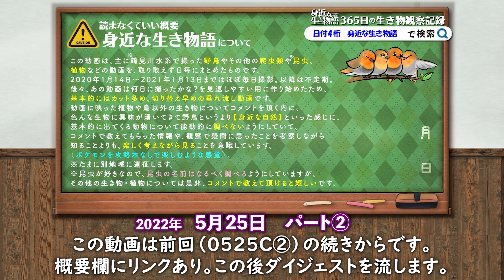カルガモ親子のハプニング0525C③【母を間違えて突撃した雛鳥】鯉からヒナを守る母。ヒナ達の全力ダッシュとグルメレース【野鳥撮影と解説】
カモの赤ちゃん個性的。はぐれてお母さんカモに駆け寄ったが…。コイやオオバンを追い払う母。大家族のヒナが…脱走💦

持尾惟織（もちお いおり、Mochio Ioli）です。いろいろ活動してます。

🐣🐣【まるい鳥のフェルト風の缶バッチ販売中】toriasobi

pixivにイラスト投稿しています。【鳥遊び】

身近な生き物語では野鳥を中心に動物や昆虫、草花などの自然・身近な生き物の動画を主に投稿しています。へんないきもの、珍しい生物、奇想天外などうぶつの仕草、かわいい様子、ハプニング、生物意外にも星や空、飼育しているインコ（セキセイインコ・サザナミインコ）も。

📷カメラ初心者ですが、昆虫好きでいきものがかりだった影響から自然を撮影するのが趣味で、日々のウォーキングダイエットがてらかわいい鳥や美しい自然を撮っています。最近は野鳥写真より動画が多めで、楽しみながら野鳥観察、バードウォッチングに勤しんでします。野鳥の知識はポケモンを攻略本なしでやる感覚で、「なるべく調べずTwitterやコメントで教えてもらう」ように心がけています。間違っていても構わないので、いろいろ教えてくださると嬉しいです。

【動画タイトルの数字とアルファベットについて】
一日置きに「撮影日」ごとにまとめた動画を投稿していて、これがこのチャンネルの「本編」という扱いになっています。分かりづらいタイトルで申し訳ないのですが、私が動画データを探す時に撮影日が分かりやすいように日付が最初のほうに来るようにしています。また、年よりも月日、季節を重視しているため日付4桁にフォーカスしています。　身近な生き物語　月日4桁 で検索すれば、調べたい日の野鳥動画が見つかりやすいので是非お役立てください。（特に関東エリア、鶴見川水系のバードウォッチングの予習にどうぞ）
アルファベットの意味ですが、
2020年1月14日に撮影を初めて、2年目の2021年はB、Cは2022年…と撮影開始から「何年目」をアルファベットで示しています。
Rはリメイクの意味で、例えば0509Rなら、2020年5月4日の動画のリメイクという意味になります。
タイトルの文字数も制限100文字いっぱいに書いていますが（YouTube的には短いほうが有利らしいです）これも、自分が検索しやすいようにしてます。
ハッシュタグもタイトルに含めているのは、場所情報をいれるとハッシュタグが表示されないためです。

📷野鳥撮影はおすすめの望遠コンデジでレンズ一体型。（主にNikon coolpix P1000　雨の日はP900）手持ち撮影メインで手ブレおおいかも。４Kで撮る時などは三脚も使います。手ブレ補正やPremiere Proの動画編集の練習でワープスタビライザーつかうことも。被写体は身近な鳥が多く、鳥の鳴き声も撮って、野鳥動画図鑑にしていけたらいいなと思っています。

※無修正の捕食シーンや動物の死体、悲劇、雛鳥の捕食（雛が食べられる、襲われるシーンなど）や猛禽類の捕食などの残酷・悲劇に感じるシーン。一般に汚い、キモい生き物、不快感害虫と呼ばれるものが入ることがあります。苦手な方は閲覧注意。基本的には可愛い・キレイ・面白いシーンを見ている日々の野鳥・自然観察ですが一般的には閲覧注意なシーンに出会うことも多いです。（ハエなどがすでに集まっていたり、蛆がうごめいていたりはやはり気持ち悪いとも思うのですが、同時にすごく興味深いと思って観察したり記録として残しています）。個人的にはシーンは一緒でも、人間が人為的に捕食させたり、餌付けで集まって喧嘩になったりなど狙って作る状況は苦手なのですが、自然や日常の中で起こっているシーンが興味深いです。

2020年の引っ越し動画のカモ達は、2020年6月6日のテレビ番組（天才！志村どうぶつ園）のカルガモ引っ越しで紹介されていた9羽です。偶然ですが毎日撮影している子なので驚き＋嬉しかったです。志村動物園のカモ達のその後が気になる方は0430～0703あたりの動画をチェックしてみるといいかも✨
2021年、後番組のI LOVE みんなのどうぶつ園でも放送されるようです。0511B動画のカルガモ親子。

野鳥や野生動物への餌付けは基本的に反対です。特にパン等人間の食べ物を与えるのはやめましょう。人間と鳥は違うのでそのう炎など病気の原因になったりします。多い地域ではエンジェルウイングという奇形も見られる傾向があるそうです。楽しい・可愛い・かわいそうなどの理由で餌付けしたい気持ちは私もすごく分かります。実際に鳥を飼ってみても良いと思います。

撮影場所は鶴見川水系の恩田川が多いです。周辺で松葉公園や原公園、松葉谷戸公園や高ヶ坂松葉調整池（メダカ池）とか弁天橋公園や成瀬城跡と堂之坂公苑なども。ただ、動画内ではよほど周辺を歩き回っている人しか場所が分かりづらいようにしています。その他、都内に用があれば明治神宮や浜離宮恩賜庭園・旧芝離宮恩賜庭園、椿山荘やこどもの国と寺家ふるさと村など。何かのついでに野鳥スポットと野鳥の聖地を巡れたらと思っています。行ってみたいスポットは東京港野鳥公園、井頭公園、清澄庭園、武蔵丘陵森林公園、昭和記念公園、横浜自然観察の森、花見川、高麗山公園、伊香保森林公園、秋ヶ瀬公園など✨

4K画質や60fps、バイノーラル録音などにも挑戦しています。